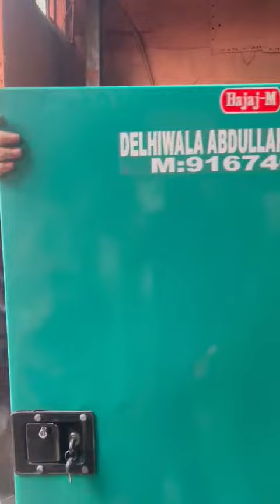15 KVA GENERATOR SET AVAILABLE FOR SALE CALL 📞 DELHIWALA ABDULLAH